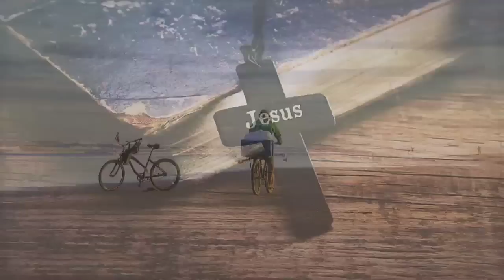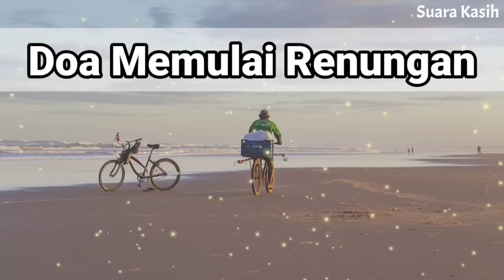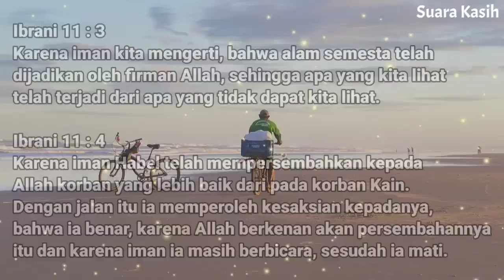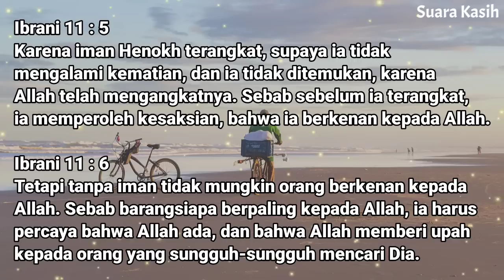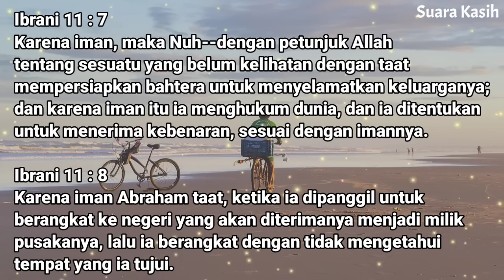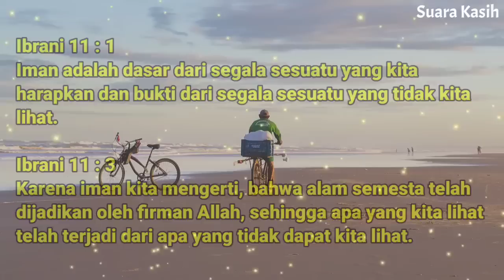Renungan Siang Kristen - Doa Siang - Suara Injil - Pohon Kehidupan Terbaru - Renungan Siang Katolik